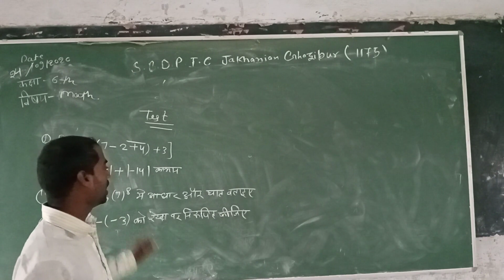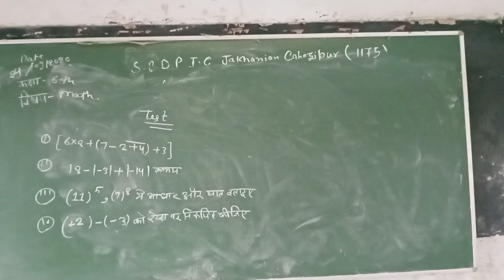Math class 6th Test